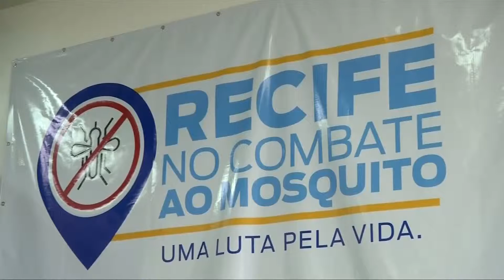Brazil Battles Alarming Zika Virus Spread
January 27, 2016 - Brazil grapples with the rapid spread of the mosquito-borne Zika virus, as the number of new-borns with brain defects soars. Katie Sargent reports